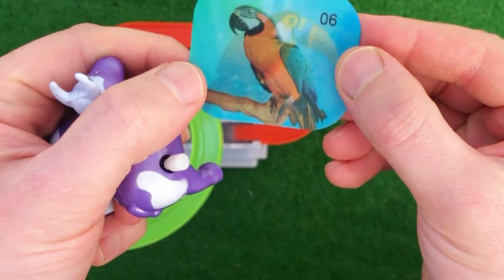ehat happen with this mini dogs ? || satisfied video